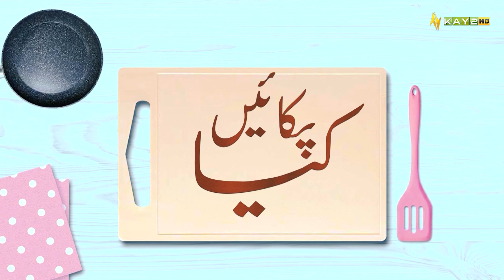Mint Margrita Recipe | Mint Lemonade | Kay2TV